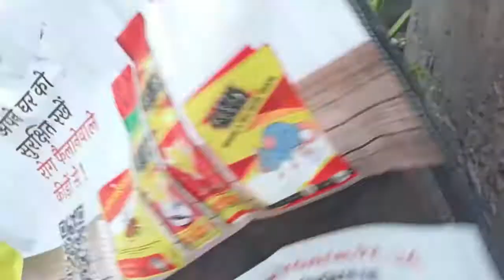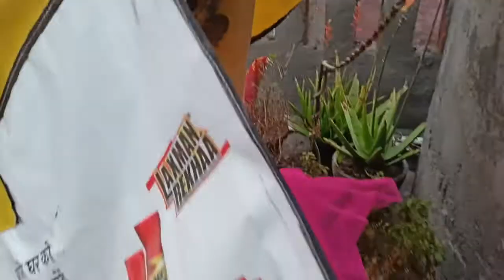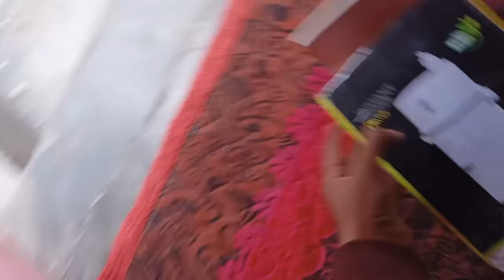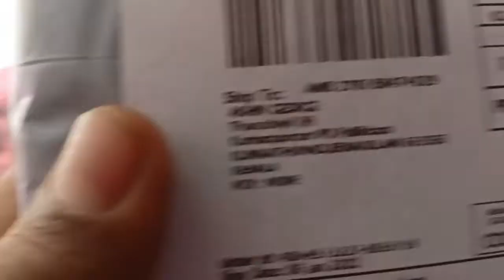WATER 💧 GEYSER FOR KITCHEN & BATHROOM ✔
FLIPKART :- 1